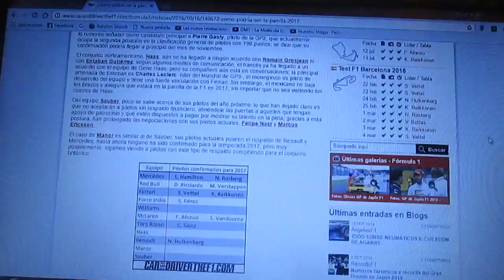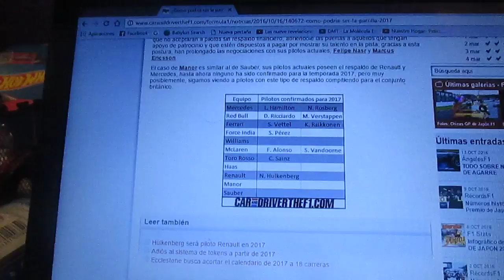Lista de los confirmados para la temporada 2017 de la F1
En este vídeo les enseño a continuación la lista de los pilotos inscritos para la próxima temporada 2017 de la F1